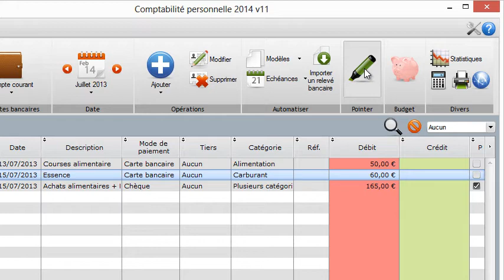Pointer les comptes bancaires - Logiciel Comptabilité Personnelle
Cette vidéo montre comment pointer les comptes bancaires.